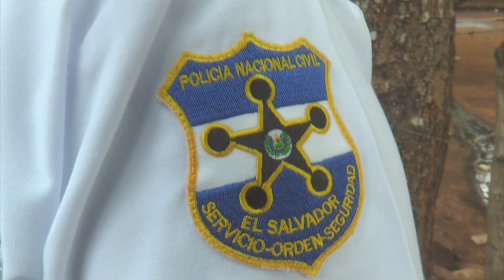Vivienda En Colonia La Palma Prende En LLamas